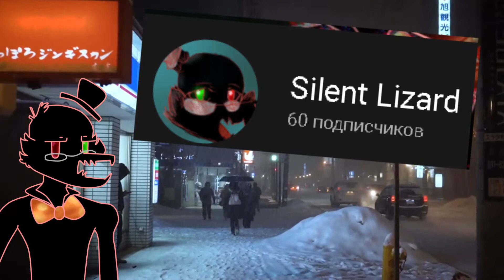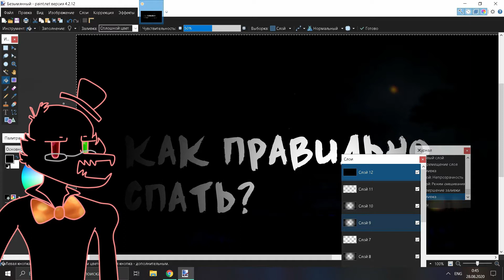✦ Поговорим о личном? ✦ - Лизард Хочет Поговорить - #2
Всем тихого вечера, и сегодня в этом видео я решился слегка поговорить с вами о нашем с вами лете и о планах в будущем на осень, надеюсь вам понравится ;)

Пока :0

0:00 - Начало.
0:25 - О своём канале и вас, булочки
1:26 - Among The Trees!
2:46 - Это FNAF, а ты попав
4:03 - Симулякра, а ты флякра
5:23 - Личное, но музыка есть.
5:53 - Виталя, прости
6:38 - Батдр выйдет не скоро.
7:06 - The End

Полезные ссылочки:
А всё, больше тут нечего искать в описании.